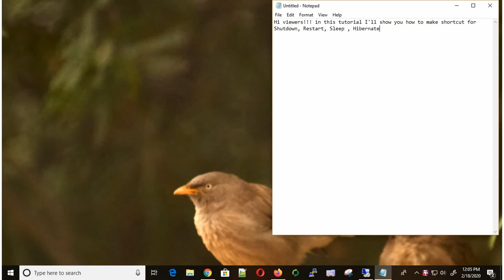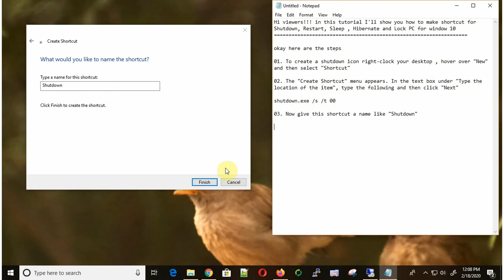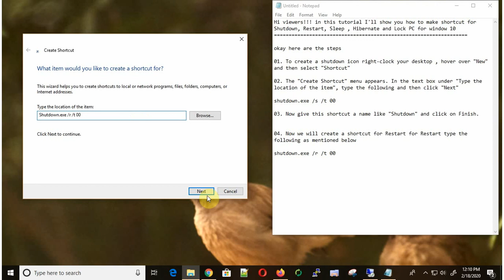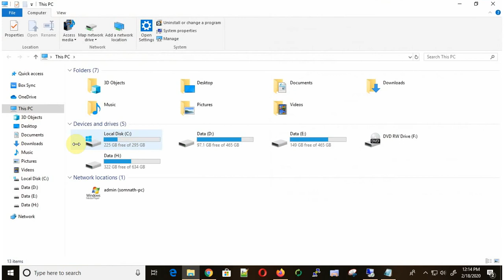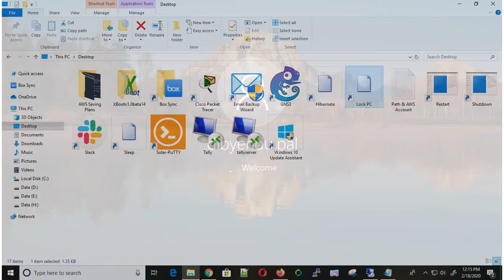How to make shortcut for Shutdown Restart Sleep Hibernate and Lock PC for window 10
Hi viewers! in this tutorial I'll show you how to make shortcut for Shutdown Restart Sleep Hibernate and Lock PC for window 10